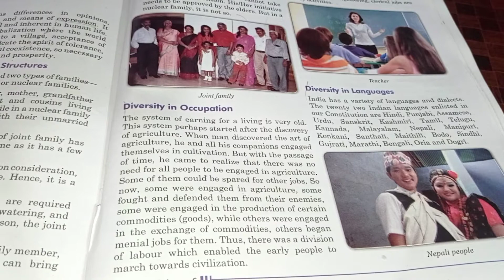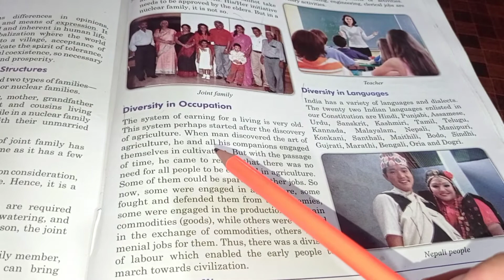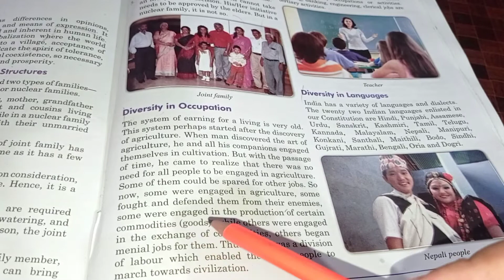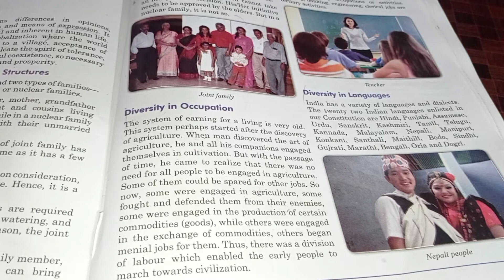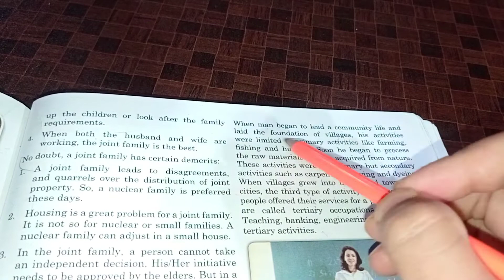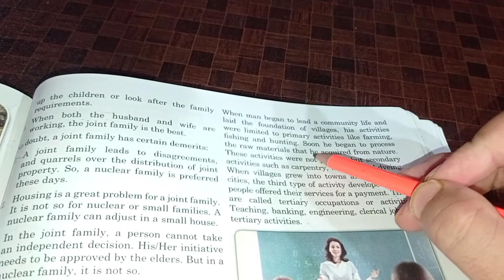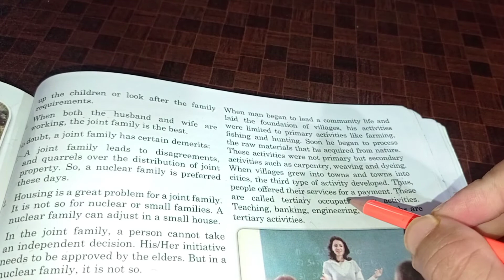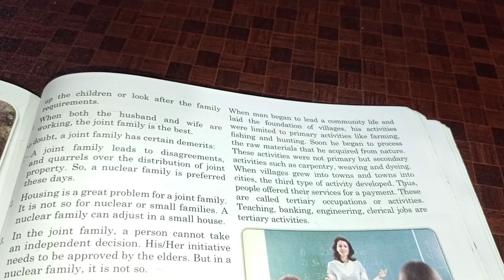US Classes App video